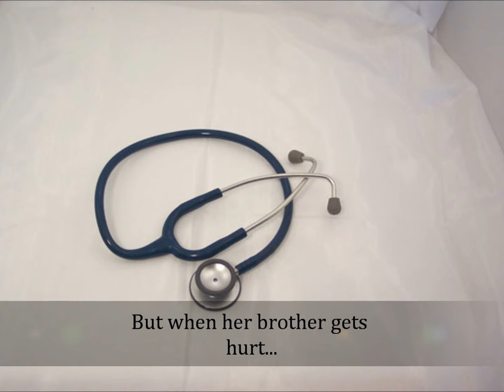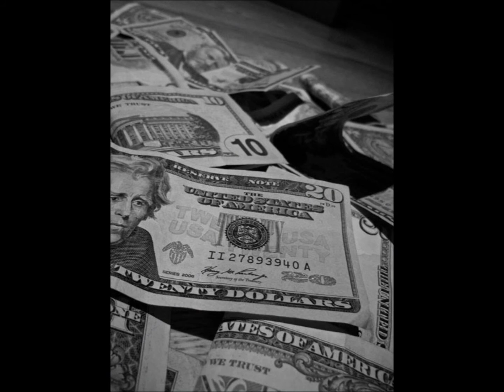Zoom! The Book Trailer.